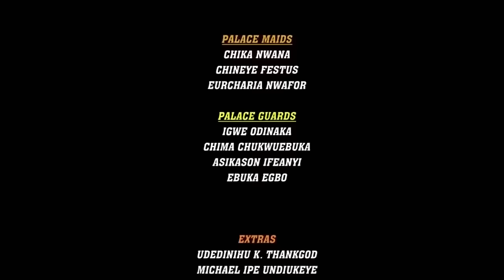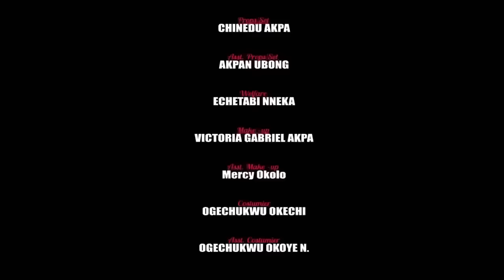How A Hardworking Village Girl Met A Destiny Helper While Selling Cooked Food By D Road-Side-2/Movie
In this Nigerian movie, Starring: Ekene Umenwa, Walter Anga, Caz Chidiebere Obidike, Precious Okafor and other Nollywood actors.